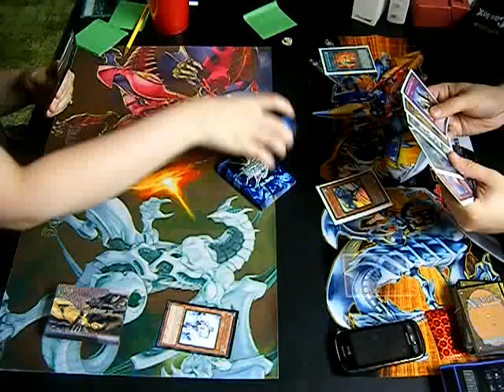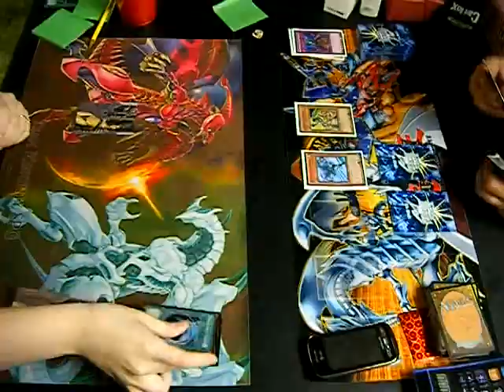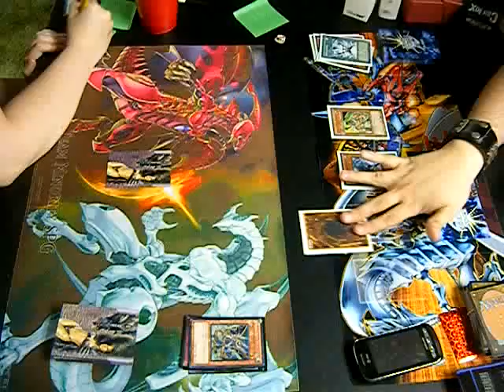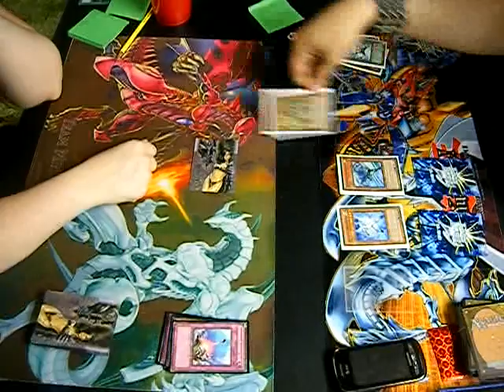Kitmitz89 Take Over: Duel HEROs vs Dragunities. Sept. 1st Banlist